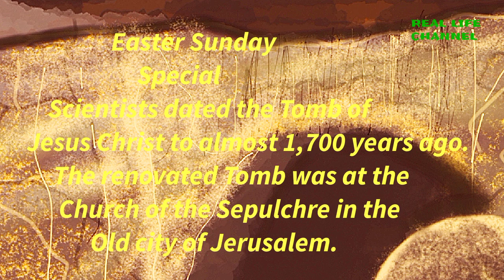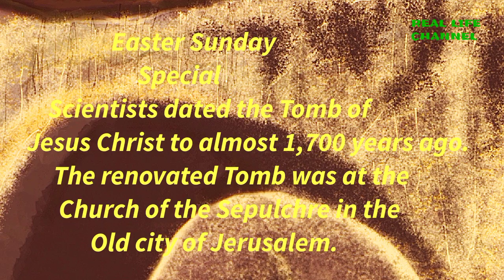Angel at the Tomb digital painting/ Easter Sunday Special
Angel at the Tomb digital painting/ Easter Sunday Special obra obra77 ,obra ni lola 77 is a short video of how to paint the believed Jesus Tomb and the Angel that was there to spread the message of his resurrection..
 Enjoy watching and be inspire .
Real Life Channel,please share if you like the video.